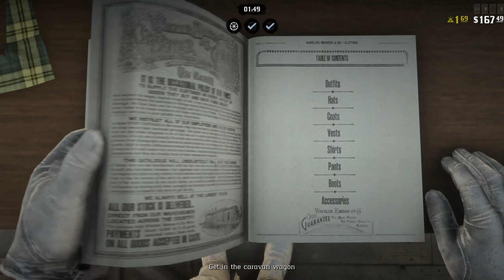Red Dead Redemption 2_20190307213512